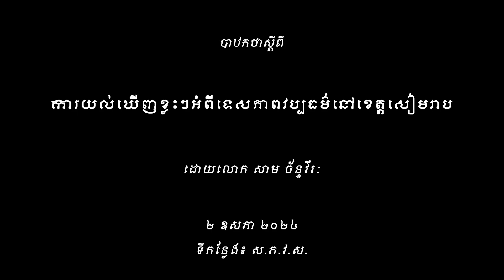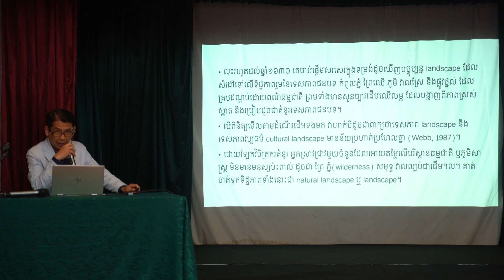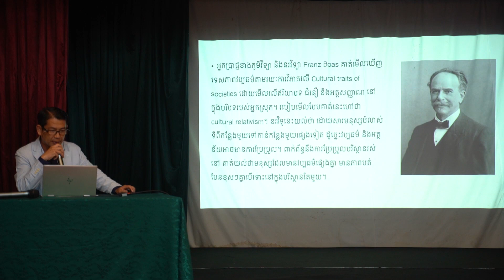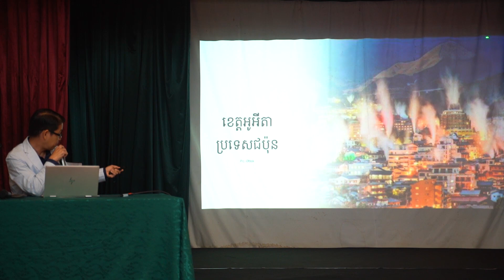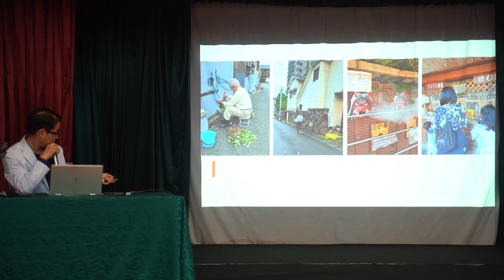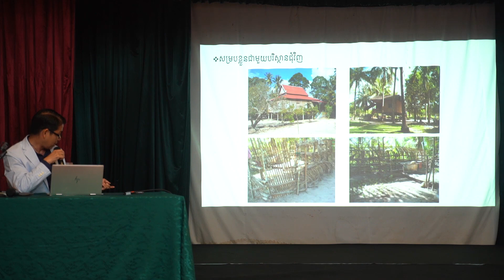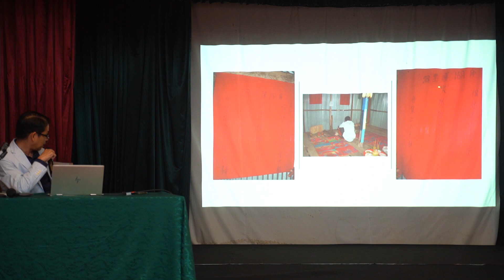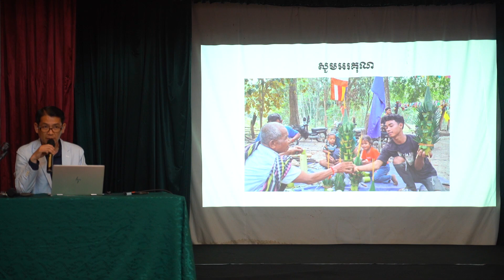បាឋកថា៖ ការយល់ឃើញខ្លះៗ អំពីទេសភាពវប្បធម៌នៅខេត្តសៀមរាប ដោយលោក សាម ច័ន្ទវីរៈ